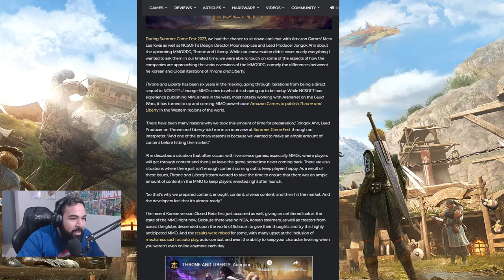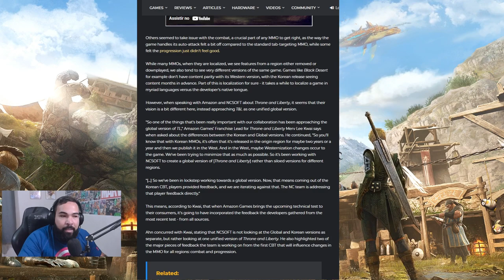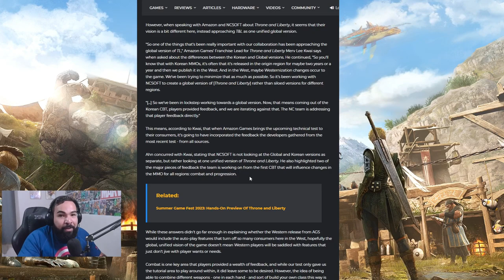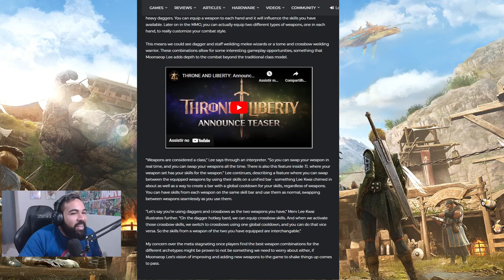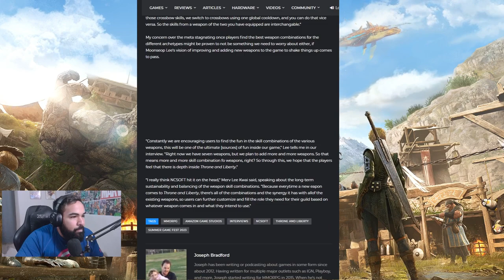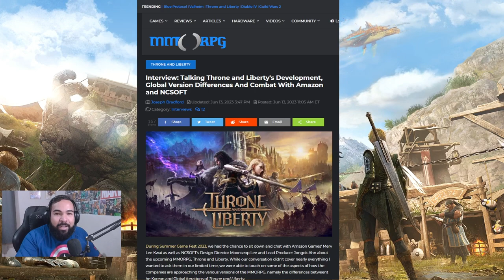INCRÍVEL! DIRETORES DO THRONE AND LIBERTY CONFIRMAM MUDANÇAS NO COMBATE E MAIS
A Amazon Games e a NCSOFT anunciaram um acordo para trazer o RPG multijogador massivo online Throne and Liberty para as Américas do Norte e Sul, Europa e Japão. A Amazon Games vai publicar o tão esperado título para PC, PlayStation 5 e Xbox Series X|S, com suporte para jogo entre plataformas (cross-platform play).

Muito obrigado turma! Não esqueçam de deixar sua opinião nos comentários.💙💙💙💙